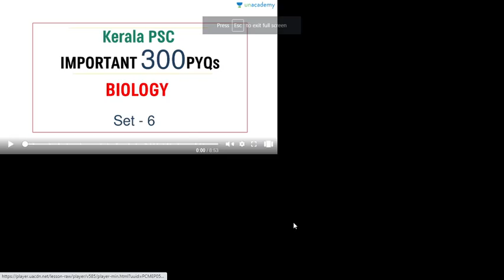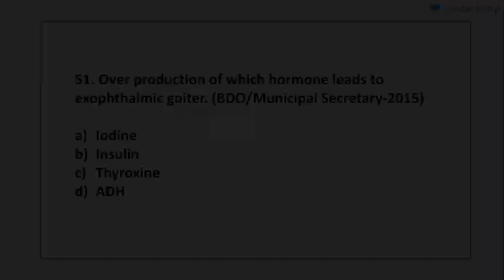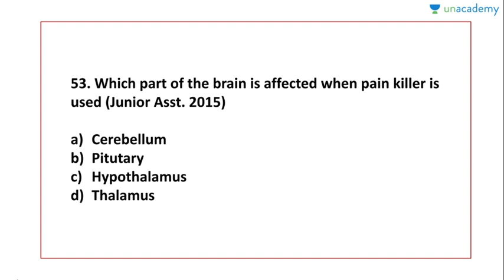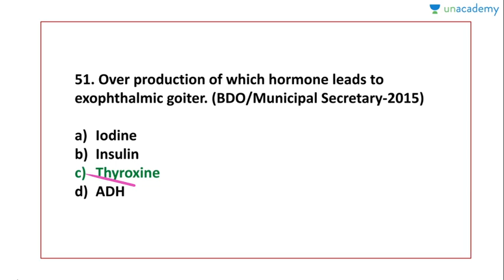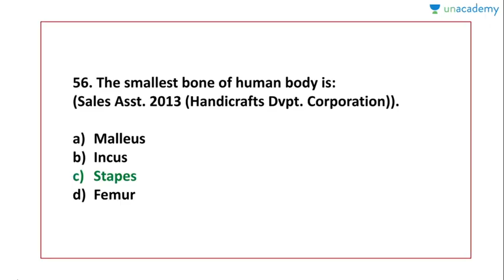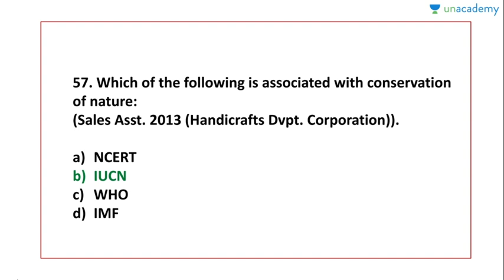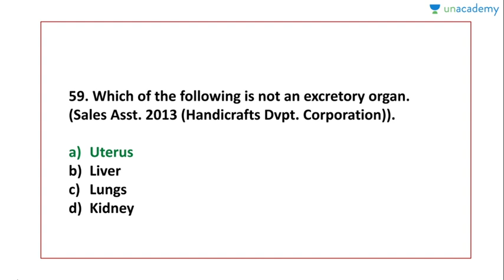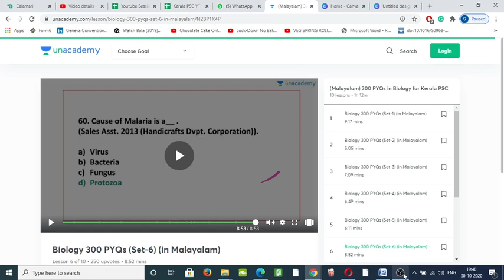300 Important PYQ's in Biology for Kerala PSC - Part 6 | JAFAR